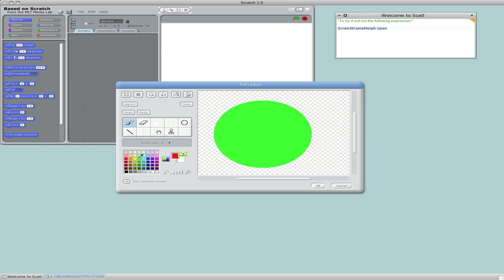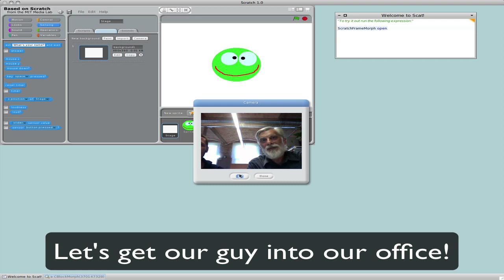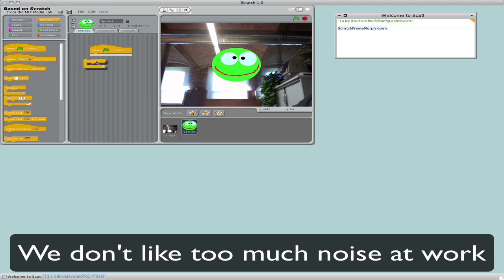Scat - Demo of a working script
Demo involving drawing sprites, capturing a background from the webcam, and writing a little script that detects noise and switches costumes